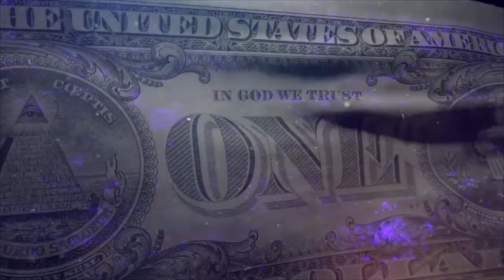Tom Clancy's The Division™_Expériences Scientifiques. [Remise à Niveau Son]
EXPERIENCES SCIENTIFIQUES
Nous avons créées une remise à niveau du Son de cette vidéo à l'aide de l'application de montage de vidéos YouTube